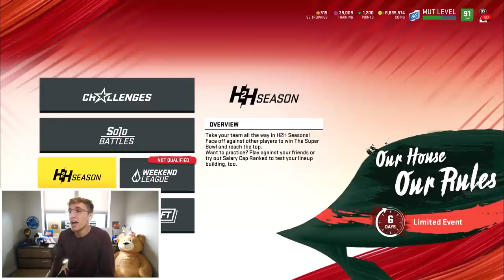I Asked Ray Lewis to Build my Madden Team!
The all time great linebacker Ray Lewis was kind enough to build my Madden 20 squad. I am biting my tongue about making any jokes here. wow this is so hard. oh my gosh. i am freaking out. dont do it matt oh my god papa meags stop i know you want to dude holy sshhhhhhhhh man this is tough i gtg